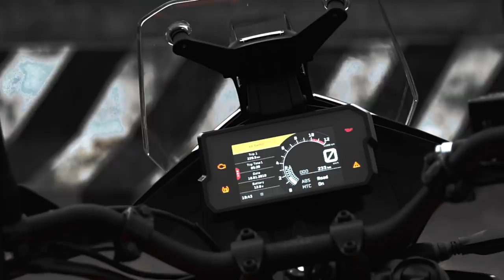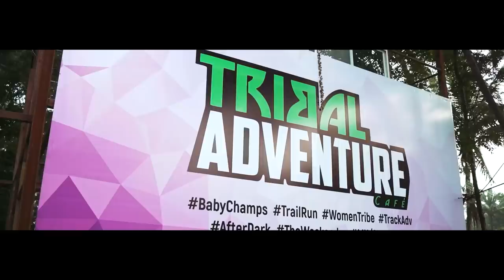The call of adventure | KTM Adventure 390 | Vlog | Murshid Bandidos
So today we have with us today the  powerful adventure tourer, KTM Adventure 390. I take this motorcycle on road and off road to see if this really does live up to its name. Watch the entire video to know how it went.